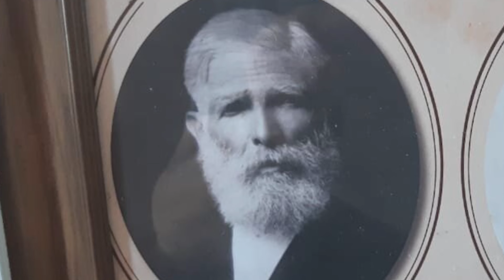Crónicas de mi Pueblo Crónica calles y carreras 11